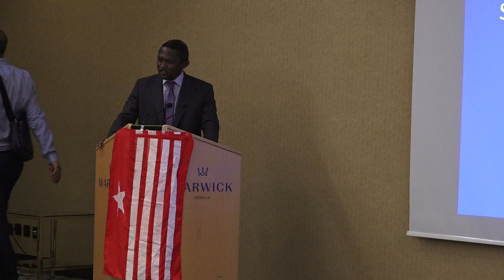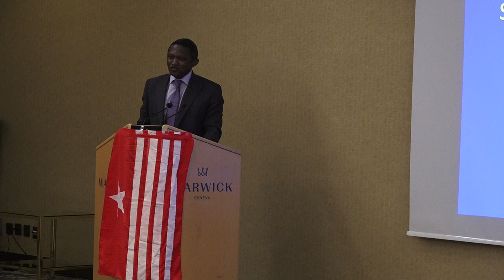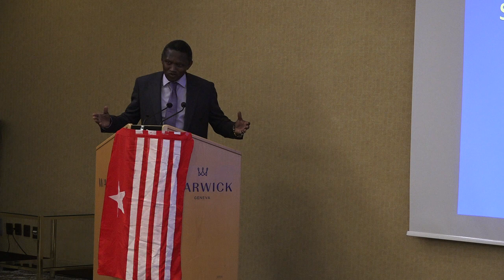JKIPA Conference Biro Diawara Secretary general Interfaith International Speech at Geneva 21.09.22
JKIPA Conference Biro Diawara Secretary general Interfaith International
Speech
Jammu Kashmir International People`s Alliance (JKIPA) International   Conference in Geneva
STATE OF HUMAN RIGHTS & CIVIL LIBERTIES   IN   PAKISTAN   AND ITS OCCUPIED AREAS

On Wednesday 21, September 2022 at 16:00hrs